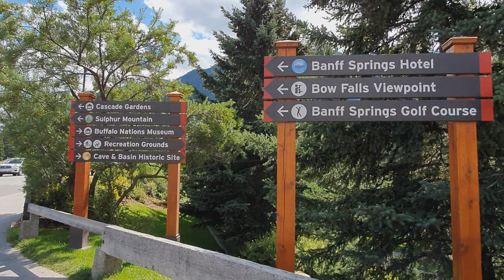혼자 떠난 21일간의 캐나다 자유여행 시리즈 - 벤프 시내 돌아보기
유네스코 지정 세계문화 유산 중 하나이며 길이 약 1,500km 너비 약 80km인 3박4일간의 록키여행